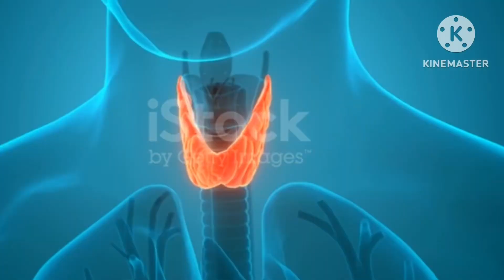Burn Belly Fat & Lose Weight Fast With This Formula | वज़न घटाने और तोंद कम करने का नायाब नुस्ख़ा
👉 Tags and Keywords Used:

Morning drink
Morning drink for Weight Loss
Morning drink to lose weight
Drink it in Morning
Weight loss drink
Drink to lose weight
Ayurvedic
Morning drink recipe
Detox drink
Weight loss recipe
Drink to reduce stomach
Fat loss drink
Drink to reduce belly
In hindi
Healthy Drink
All About Cumin
cumin seeds for weight loss
cumin water to lose weight
cumin tea for weight loss
cumin seeds to lose weight
how to use cumin
how to use cumin for weight loss
Best time to eat cumin
Best ways to eat cumin
cumin tea recipe
जीरा
cumin for weight loss in hindi
cumin for quick weight loss
how to lose weight with cumin seeds

My Weight Loss Meal/Diet Plans:-

This video tells you about a very unique home remedy for weight loss. The weight loss home remedy that is given in this video is based on just 3 natural ingredients - clove, cinnamon and cumin seeds.

All of these ingredients are scientifically proven to burn belly fat and help you lose weight fast.

Watch this video till the end to know how to make this weight loss home remedy and best time to use it for maximum weight loss.

This Video Content is not intended to be a substitute for professional medical advice, diagnosis, or treatment. Always seek the advice of your physician or other qualified health provider with any questions you may have regarding a medical condition.

Thanks & Regards
Dt Khushboo Dhamija